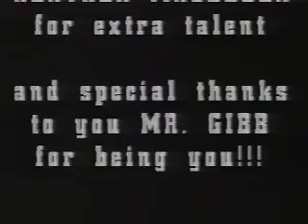WDHS - "You Are So Beautiful" (1989)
Another classic WDHS student production from the late 80s.